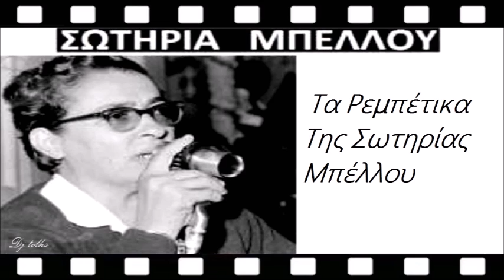Τα Ρεμπέτικα Της Σωτηρίας Μπέλλου 1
1 Γράμμα θα στείλω στο Θεό  Στίχοι:   Αλέκος Γκούβερης Μουσική:   Μπάμπης Μπακάλης
2 Σε φιλίες δεν πιστεύω - 1949 Στίχοι:   Χαράλαμπος Βασιλειάδης
Μουσική:   Γιώργος Ροβερτάκης & Δημήτρης Σέμσης & Σωτηρία Μπέλλου
3 Άνοιξε άνοιξε - 1948   Στίχοι:   Χαράλαμπος Βασιλειάδης
Μουσική:   Γιάννης Παπαϊωάννου
4 Παραστράτησα για σένα - 1947  Στίχοι:   Κώστας Καπλάνης
Μουσική:   Κώστας Καπλάνης
5 Κλαμένη ήρθες μια βραδιά - 1949 Στίχοι:   Κώστας Μάνεσης
Μουσική:   Βασίλης Τσιτσάνης
6 Έκαψα την καλύβα μου      Στίχοι:   Μπάμπης Μπακάλης & Κώστας Γόντικας
Μουσική:   Μπάμπης Μπακάλης
7 Τι σου λέει η μάνα σου  Στίχοι:   Δήμητρα Σκαρβέλη
Μουσική:   Κώστας Σκαρβέλης
8  Η Ζαμπέτα  Στίχοι:   Στράτος Παγιουμτζής
Μουσική:   Κώστας Κάνουλας
9 Έλα χανουμάκι μου Στίχοι:   Γιώργος Ροβερτάκης
Μουσική:   Γιώργος Ροβερτάκης
10  Καημό μεσ΄ την καρδούλα μου Στίχοι:   Δήμητρα Σκαρβέλη
Μουσική:   Κώστας Σκαρβέλης
11  Θα κάνω πέρασμα κρυφό    Στίχοι:   Σωτηρία Μπέλλου
Μουσική:   Γιώργος Ροβερτάκης
12  Το παιδί που μπήκε τώρα - 1947
Στίχοι:   Γιώργος Μητσάκης
Μουσική:   Γιώργος Μητσάκης
13 Ζούσα μοναχός χωρίς αγάπη - 1940 Στίχοι:   Δημήτρης Γκόγκος
Μουσική:   Δημήτρης Γκόγκος
14  Ντερμπεντέρισσα Στίχοι:   Βασίλης Τσιτσάνης & Νίκος Ρούτσος
Μουσική:   Βασίλης Τσιτσάνης
15  Φύγε γιατί με τυραννάς Στίχοι:   Δημήτρης Σκαρπέλης
Μουσική:   Σωτηρία Μπέλλου
16  Καλέ μου, το παιδί  Στίχοι:   Βασίλης Τσιτσάνης
Μουσική:   Βασίλης Τσιτσάνης
17  Τρελό κορίτσι Στίχοι:   Μανώλης Χιώτης
Μουσική:   Μανώλης Χιώτης
18  Ξεκινά μια ψαροπούλα - 1947
Στίχοι:   Δημήτρης Γκόγκος
Μουσική:   Δημήτρης Γκόγκος
19  Απόψε κάνεις μπαμ - 1949  Στίχοι:   Βασίλης Τσιτσάνης & Νίκος Ρούτσος
Μουσική:   Βασίλης Τσιτσάνης
20  Τρεις σταγόνες δηλητήριο    Στίχοι:   Σωτηρία Μπέλλου
Μουσική:   Κούλης Σκαρπέλης
21  Σαν πεθάνω στο καράβι Στίχοι:   Μπάμπης Μπακάλης
Μουσική:   Μπάμπης Μπακάλης
22 Ένας σατράπης θηλυκός Στίχοι:   Γιάννης Παπαϊωάννου
Μουσική:   Γιάννης Παπαϊωάννου
23  Όταν πίνεις στην ταβέρνα - 1947
Στίχοι:   Βασίλης Τσιτσάνης
Μουσική:   Παραδοσιακό
24  Καπετάν Αντρέα Ζέππο - 1946   Στίχοι:   Γιάννης Παπαϊωάννου
Μουσική:   Γιάννης Παπαϊωάννου
25  Δυο πόρτες έχει η ζωή ( Το τελευταίο βράδυ μου ) - 1958 Στίχοι:   Ευτυχία Παπαγιαννοπούλου
Μουσική:   Στέλιος Καζαντζίδης
26  Είμαι ένα παλιόπαιδο   Στίχοι:   Σωτηρία Μπέλλου
Μουσική:  Μαρίνος Γαβριήλ
27 Χωρίσαμε ένα δειλινό Μουσική/Στίχοι: Τσιτσάνης Βασίλης
28 Το καινούργιο Χόλιγουντ Μουσική/Στίχοι: Τσαγκάρης Λευτέρης/Μπέλλου Σωτηρία
29 Χαρτορίχτρα Στίχοι: Πάνος Πετσάς
Μουσική: Πάνος Πετσάς
30  Το γιλεκάκι που φορείς - 1932      Στίχοι:   Γιάννης Θεοδωρίδης
Μουσική:   Σπύρος Ολλανδέζος
31  Δώδεκα η ώρα - 1939    Στίχοι:   Βασίλης Τσιτσάνης
Μουσική:   Βασίλης Τσιτσάνης
32  Το παράπονο του ξενιτεμένου Στίχοι:   Βασίλης Τσιτσάνης
Μουσική:   Βασίλης Τσιτσάνης
33   Τα καλά παιδιά
34      Πάντα περιπλανώμενος
35 Το σβηστό φανάρι   Στίχοι:   Γιώργος Μητσάκης
Μουσική:   Γιώργος Μητσάκης